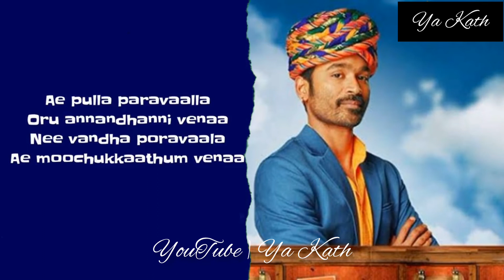Engleesu Lovesu | Pakkiri | Love Tamil WhatsApp Status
Engleesu Lovesu

Pakkiri

Love

Tamil

Status

Director :

Ken Scott

Starring :

Dhanush

Bérénice Bejo

Erin Moriarty

Nicolas Errèra

Amit Trivedi